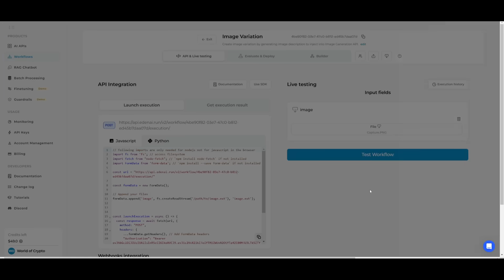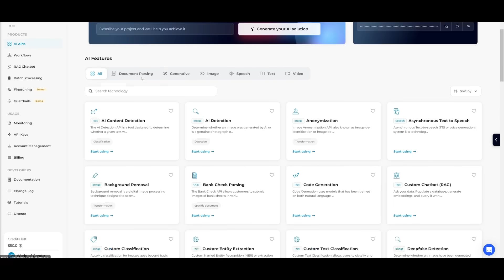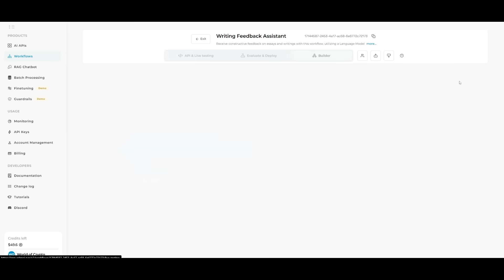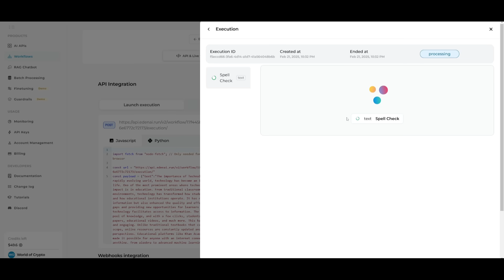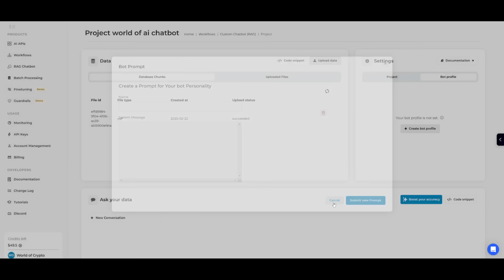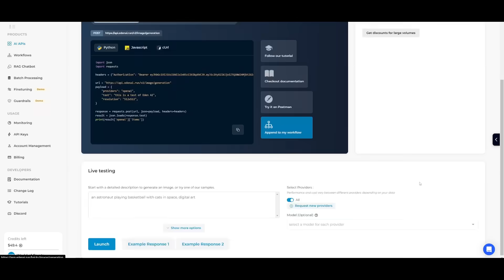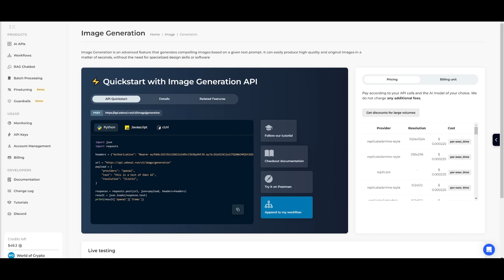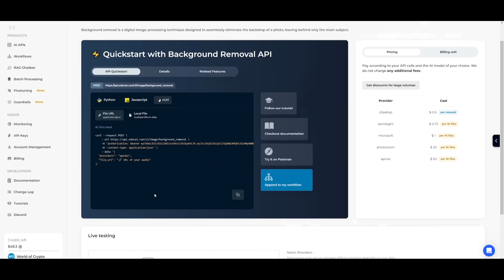Eden AI: All-In-One AI Platform! Generate Full Stack Apps with NO CODE, Rag, AI Models, Etc!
[🔗 My Links]:
📖 Want to Hire Me For AI Projects? Fill Out This Form

With Eden AI, you can seamlessly access 100+ AI models, build advanced workflows, and integrate RAG (Retrieval-Augmented Generation), all within a simple, intuitive interface. Whether you're automating tasks, designing AI models, or working on complex applications, Eden AI provides everything you need to streamline your development process.

In this video, you’ll learn:
How Eden AI gives you unified access to powerful AI models through a single API.
How to effortlessly design custom workflows using Eden AI’s drag-and-drop interface.
The power of combining multiple AI models in a single workflow for improved accuracy and efficiency.
The convenience of no-code app development that eliminates the need for technical expertise.
Why Eden AI’s integrated tools and features make it the best choice for modern AI developers.

Whether you're a beginner or an experienced developer, Eden AI's versatile platform makes building, testing, and deploying AI applications easier than ever. Don't miss out on this game-changing technology!

Key Features:
Access to 100+ AI models
No-code app development
Multi-API orchestration for improved accuracy
Powerful workflow builder
Real-time monitoring and performance tracking